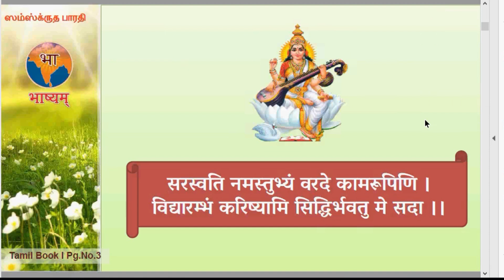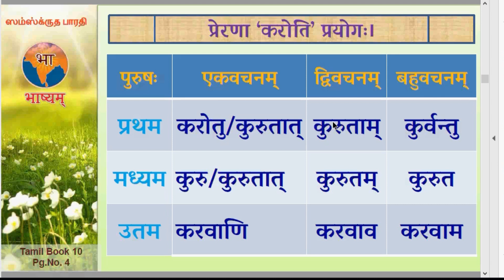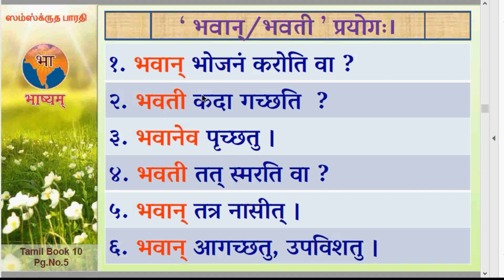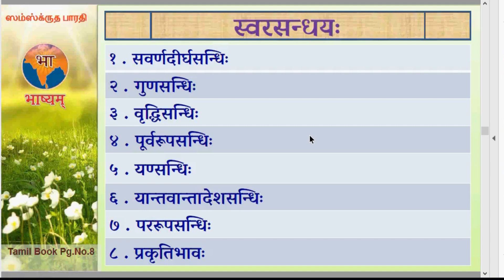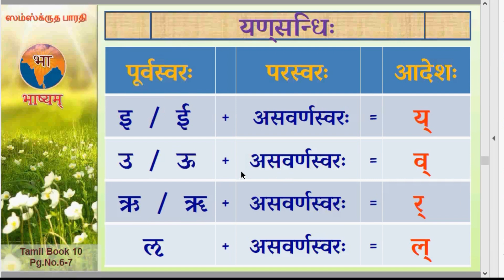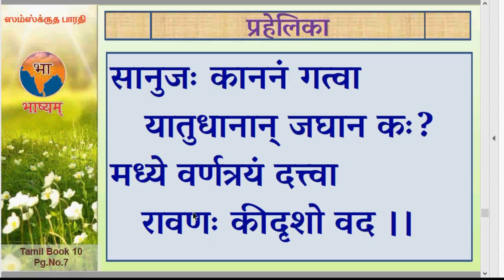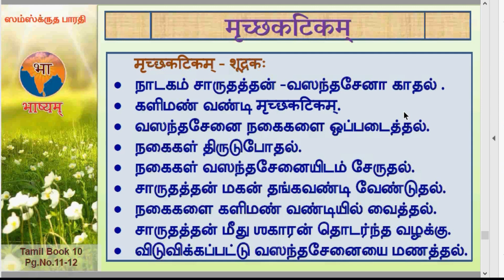Pravesha Class - 15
Dakshina Tamilnadu, Correspondence Course, Pravesha Class - 15